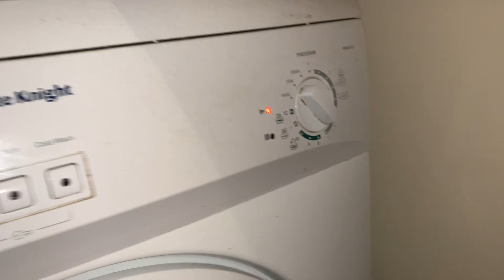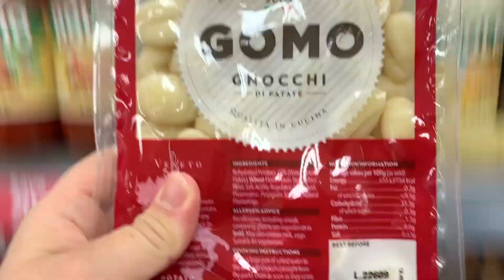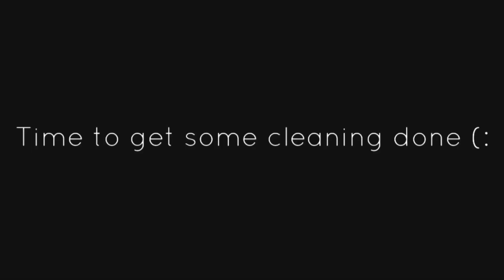CLEANING AND MAKING SOME CHANGES ON OUR LIVING ROOM + GROCERY SHOPPING! - MarisJournal Daily Vlogs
We had an insanely late start of the day, after going to bed at 9 am (yep you heard it right lol), but somehow I manage to actually do chores (much much needed btw haha) and we also went for a walk and met Ben to go to the grocery store.

Later on, we deep cleaned the living room and set up the sofa bed - we explain on the vlog why. Now we just gotta hang tight and have patience until we find a good house and move already from here.

I post new vlogs DAILY and I’m trying to go back to post extra videos here and there, like hauls, updates, tag videos, what I eat in a day videos, etc.

Beijos